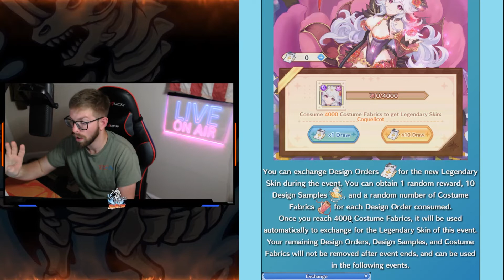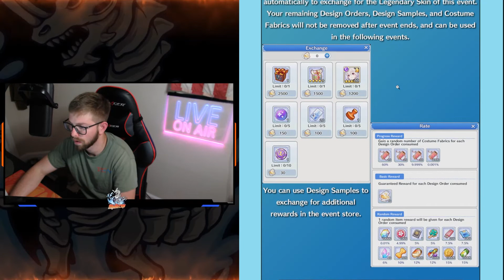Girls x Battle 2 - Weekly Update 2022.08.25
Hello Ladies and Gentlemen here is your weekly update video. Luvly's Journey this week everyone. We also have a new legendary skin out whale event of course. Leave a comment on what you think of this weeks events.

Shout Out to Leviathan Members
Son Dear
احمد الشهري
Nicolai Saxegaard
Efraim Hernandez